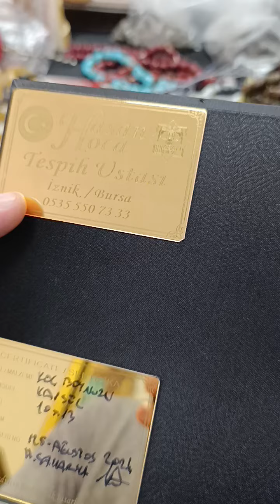tesbih tasbih amber tespih damla ivory restoration rosary مسباح مسبح qatar dubai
herturlu tesbih ve tesbih malzemesi icin ulasabilirsiniz. urunlerimiz kendi ozel calismalarimizdir. kisiye ozel siparis de yapiyoruz. Elimde ahsap ve dis grubu malzemem wardir. Mevlamiz herkese is rastligi, kolayligi ve gonlune gore versin.
İlgi ve alakalarınıza müteşekkiriz.
Meşkiniz bol olsun!
Bu da bizden alınır!
Meşki bol, keyifli ve bereketli olsun 🌹
Mevlamiz yeni sahiplerine bos cektirmesin.